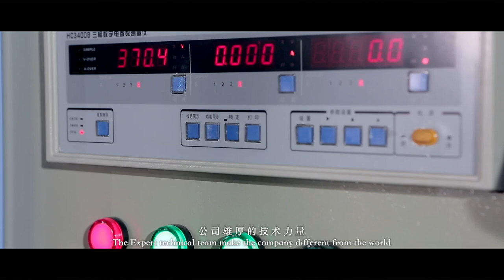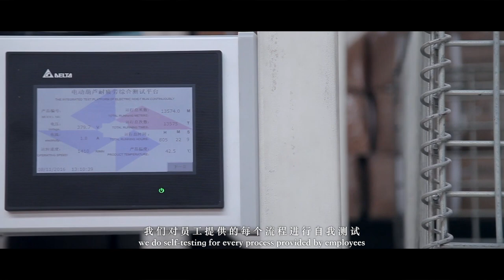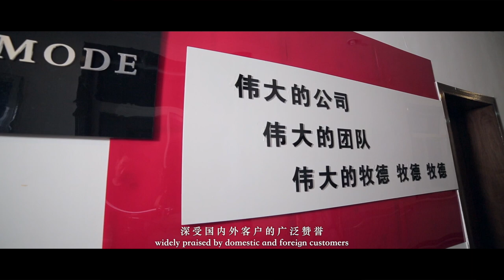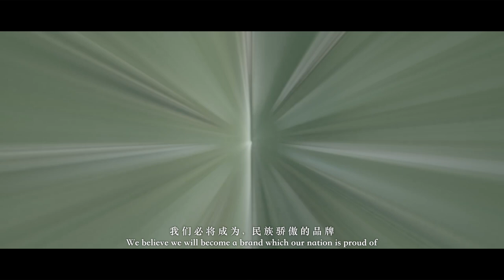Mode Tech.(Beijing) Co., Ltd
Dear Friend,

Greetings from Cristine in Mode Hoist, we are a manufacture of series of manual & electric hoists in China. We wish to enter into cooperation with you on hoist products.

With 10 years’ experience in hoist manufacturing, Mode gained a very good reputation in both Stage / Entertainment and Wind Energy Industry.
Until now, our products have served more than 2000 companies from worldwide and supported many important activities, such as the Closing Ceremony of Beijing Olympic, APEC Summit in Beijing, Wedding of Cambodia’s Prince and etc.

If you are interested in our production, welcome to contact with me.

Best regards

Cristine Lee